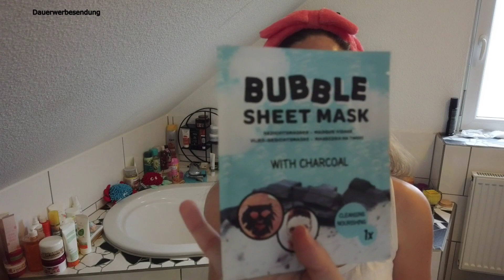Youtuber Adventskalender 🎅 Türchen Nr. 7 🎅 Aufgabe von @Claudis Welt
Hallo Zusammen,

im heutigen Video zeige ich euch das Türchen Nr. 7 von unserem Youtuber Adventskalender. Ich habe eine Aufgabe von Claudi bekommen und im Video seht ihr, um welche Aufgabe es sich handelt.

Meine Aufgabe geht an die liebe Jasmin. Bin so gespannt, wie sie es umsetzt.

Ich wünsche euch jetzt viel Spaß beim Video.

Eure Antje

Schaut auch gerne Mal auf meinem Instagram Account antjeswereld vorbei.

Angaben zur Verlosung:
1. Schreibe mir einen lieben Kommentar unter diesem Video mit #7 wenn du teilnehmen möchtest ✅
2. Hinterlasse mir bitte eine E-Mailadresse oder deinen Instragramnamen, damit ich dich kontaktieren kann✅. Diese könnt ihr mir auch an meine Mailadresse schicken.
3. Die Verlosung ist ab 18 Jahren
4. Die Verlosung endet am 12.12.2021 um 23:00 Uhr
5. Die Gewinner werden per Instagram benachrichtigt oder E-Mail und muss sich innerhalb einer Woche nach Verlosungsende bei mir per Mail oder Instagram melden
6. Der Rechtsweg ist ausgeschlossen
7. Jeder kann 1x teilnehmen
8. Die Verlosung gilt für Deutschland

Hier ein Link zu den Richtlinien von Youtube (Beiträge, die sich nicht an diese Richtlinien halten, werden disqualifiziert)

Wettbewerbsrichtlinien von YouTube / Bitte unbedingt lesen! Mit deiner Teilnahme akzeptierst du die Wettbewerbsrichtlinien von Youtube:

Codes, damit ihr bei Abos oder Bestellungen sparen könnt:*

mit Antje10 könnt ihr 10% auf eure Bestellung sparen und ich bekomme etwas gutgeschrieben*

ava & may:
ANTJE-IMDQB

oder gibt meinen Code "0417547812" bei der Bestellung ein

Sobald 3 von euch über diesen Link eine TrendBox bestellt haben, bekomme ich eine PremiumBox im Wert von 50 Euro und 500 TrendPunkte. Zusätzlich wird ein Baum gepflanzt.

Bei Abschluss eines Abos könnt ihr meinen Code FRIEND51341 angeben. Dann bekommt ihr eure erste Box 3€ günstiger und ich 3€ Rabatt auf meine nächste Lieferung.

Ich habe die Produkte selbst gekauft.